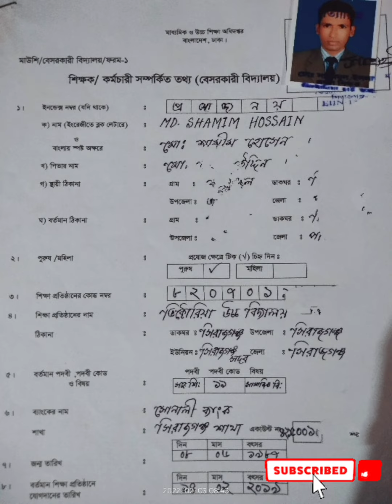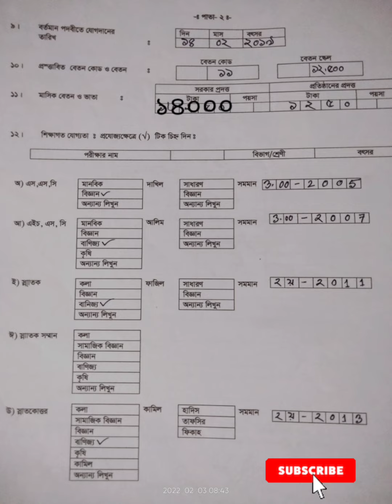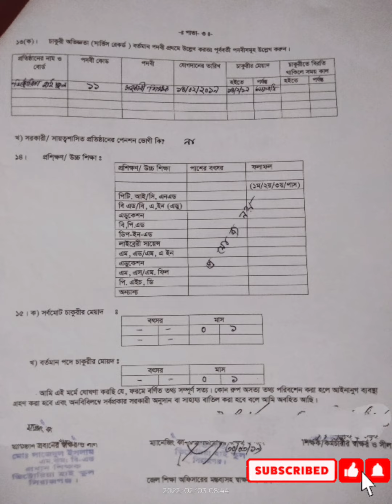NTRCA শিক্ষক কর্মচারীদের তথ্য বিবরণী ছক পূরণ mpo NTRCA update news#MPO related info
Welcome to my Pm Shamim Hossain YouTube channel. Able to know about All update news NTRCA MPO related info. NTRCA Thank you so much visit my channel.NTRCA update news#NTRCA Exam update#NTRCA results update##NTRCA update info#MPO application system#EMIS information#বেসরকারি শিক্ষক কর্মচারীদের তথ্য#বেসরকারি শিক্ষা ব্যবস্থাবেসরকারি শিক্ষা প্রতিষ্ঠানের তথ্য#ntrca update news সর্বশেষ কিntrca update news today#ntrca update news today 2021#ntrca update news today bd#